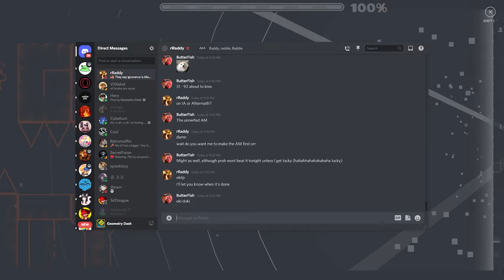[WR/Verification] 144Hz |Geometry Dash| Arcane Ademption (Unnerfed Aftermath) by: Exenity and more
DUDE IDEK WHATHAWHYLKIJNHLKHRYGNJ

0:00 - 1:07 Completion
1:07 - 2:16 Completion with Mic
2:17 - 2:40 Hello YouTube Chapters